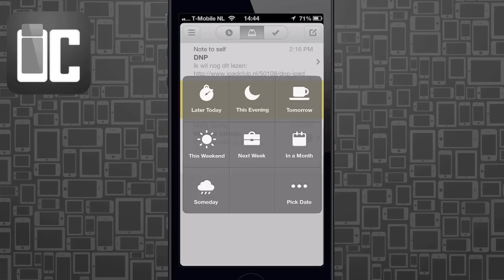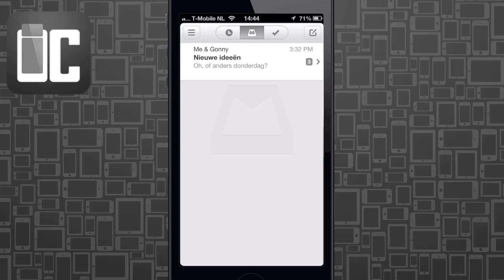iCulture bekijkt Mailbox (iPhone, iPod touch) - review Mailbox iOS app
Mailbox moet de manier waarop we mail op de iPhone lezen veranderen, door van je inbox ook een takenlijst te maken. iCulture heeft de app onder handen genomen om te kijken wat er zo bijzonder aan is.